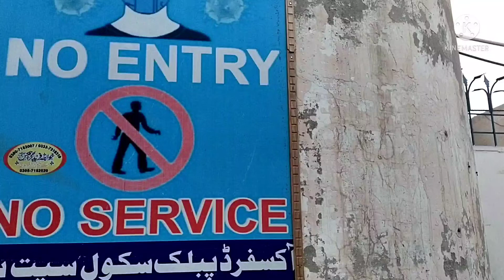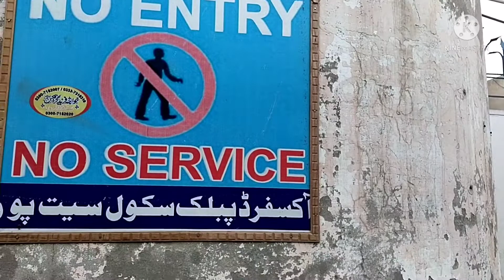our school vlog...ٹیسٹ سے پہلے ناشتے کے مزے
yah tahsil alipur ke elaqey  seet pur ka ek school hy, Jahan aaj Pef test munaqed hona hai, test se pahle bacchon ko nashta karaya ja raha hai, jiska intezam School owner ki taraf se hai, is nashte ka maksad bacchon ko jaldi school bulana tha, pet ki taraf se school timing saat baje thi jiski vajah se bacchon ko 6 baje School bula kar nasta kaara diya gaya tha ki koi bhi baccha late na ho,r test se reh na jae.